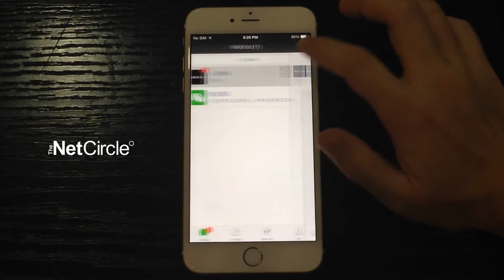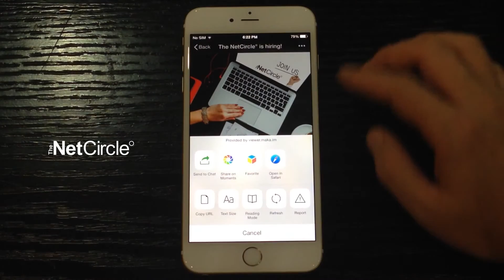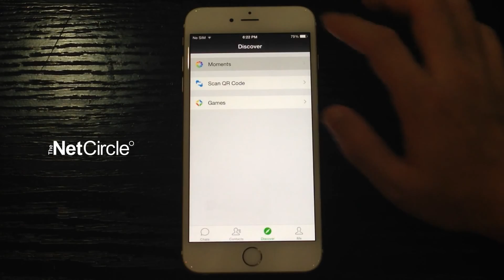How WeChat Post Works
on a TNC's recruitment campaign